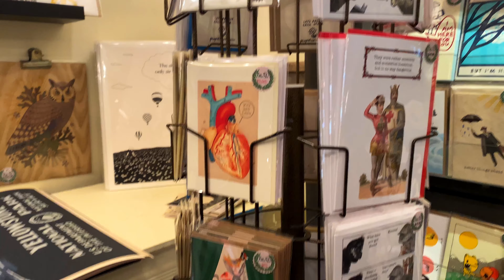A Weekend Adventure With A Stranger | Salt Lake City and Car Camping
Last weekend, Emily visited me in Salt Lake City. Prior to the weekend, we had never hung out! I knew her because we went to the same college, and she studied abroad just like I did. Still, by most people's definitions, she was what many consider a 'stranger' to me on Friday. Then by Sunday, it felt like we had been friends for years.

We seriously had such an amazing time adventuring together. It is awesome what happens when you pair up two adventurous spirits and give them the world to explore.